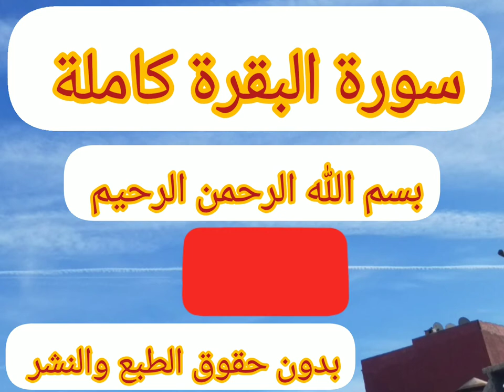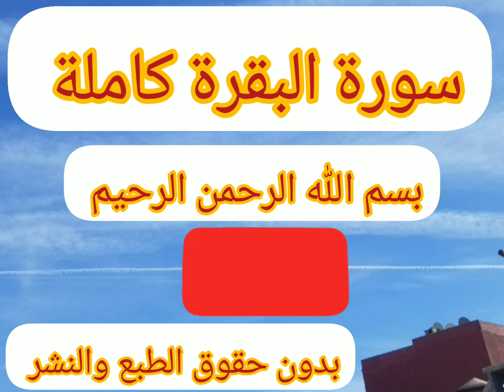سورة آل عمران بصوت عذب بدون حقوق الطبع والنشر لتحقيق 4000ساعة،صدقة جارية لوالدي ولكل موتى المسلمين .